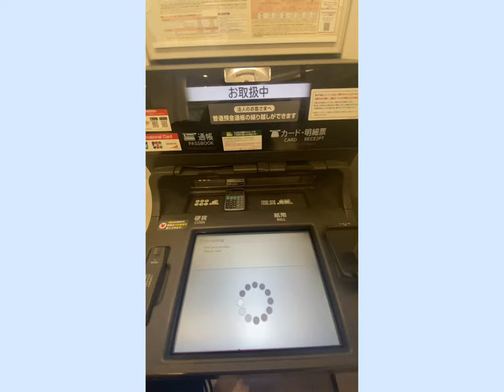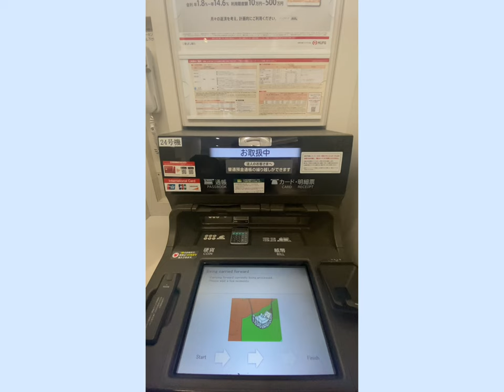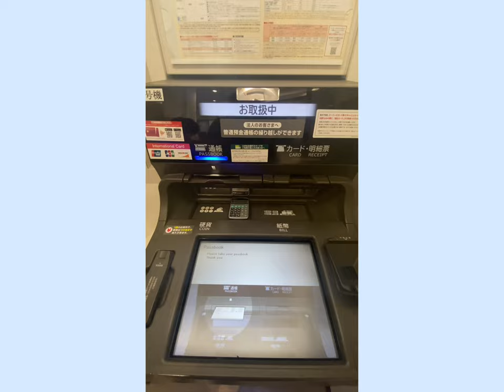How ATM Machine In Japan 🇯🇵🇯🇵Updating the Passbook & Get the New.@A-ZHY143